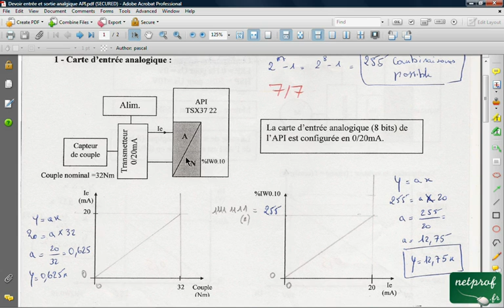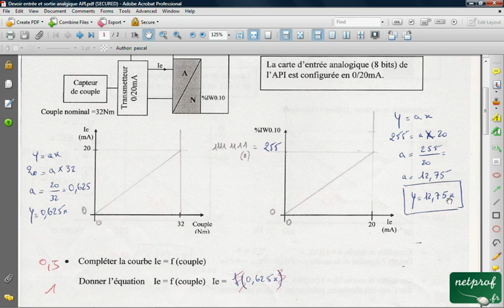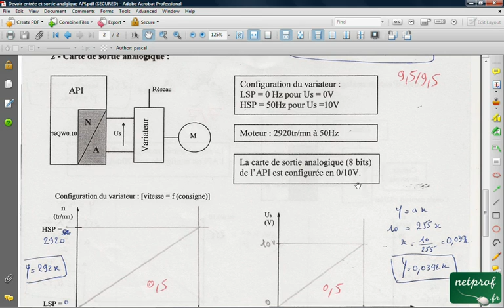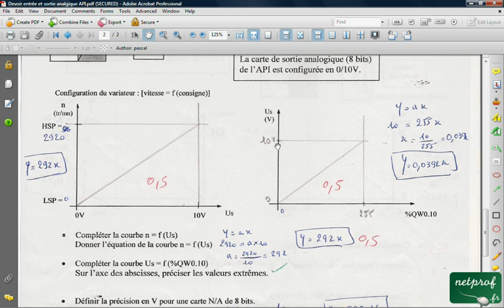Devoir API entrée et sortie analogique